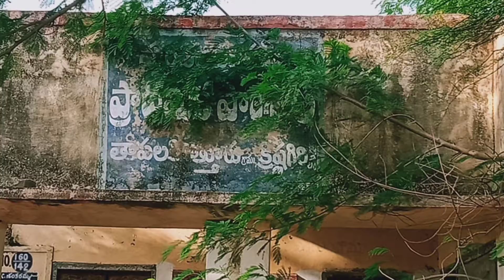తాపల కొత్తూరు గ్రామం || Village Street Gospel Service June 28 క్రిష్ణగిరి మండలం || Tapala kotturu